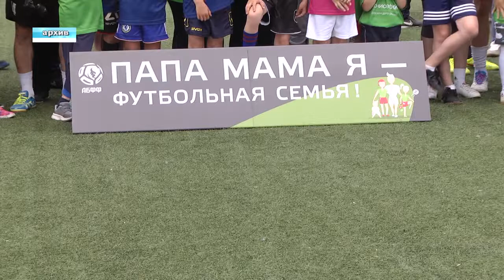Спортивное обозрение 21.08.2019